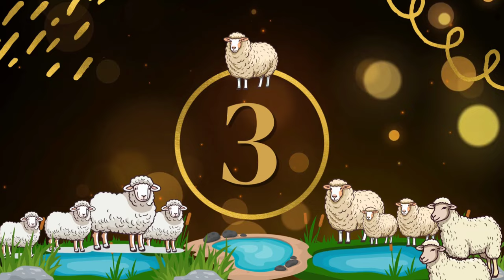बकरा मंडी भोपाल से लाइव कवरेज मंडी में बिकने आए 100+kg से भी ज्यादा बजनी बकरे सभी तरह के -27/05/2024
बकरा मंडी भोपाल से लाइव कवरेज मंडी में बिकने आए 100+kg से भी ज्यादा बजनी बकरे सभी तरह के -27/05/2027 मंडी में बिकने कोटा मालवा, हंसा,बरबरी, सिरोही,मलवडी,तोतपरी,जीरापुरी और देशी सभी तरह के बकरे बिकने आए हैं और सभी के रेट कुछ कम और कुछ ज्यादा है